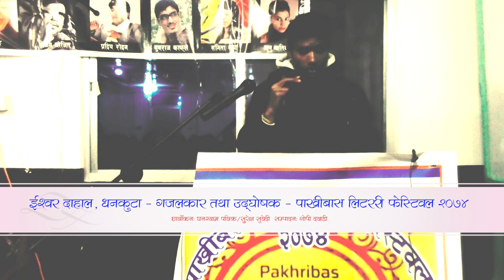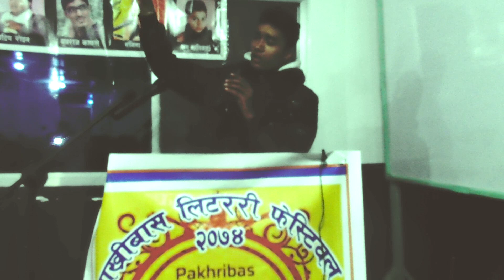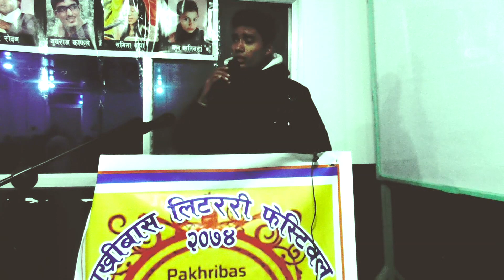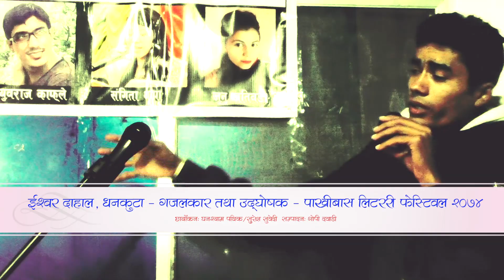Ishwor Dahal || Pakhribas Literary Festival 2074 || Nepali Ghazal Bachan